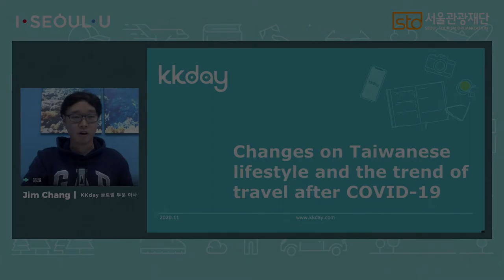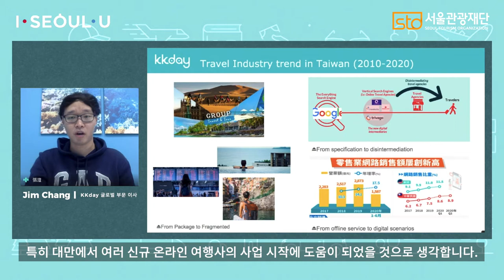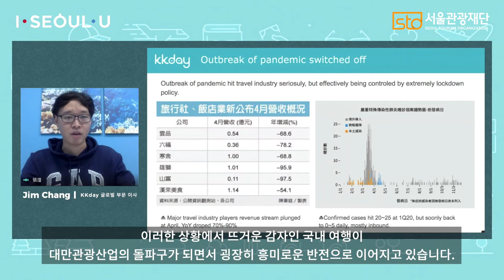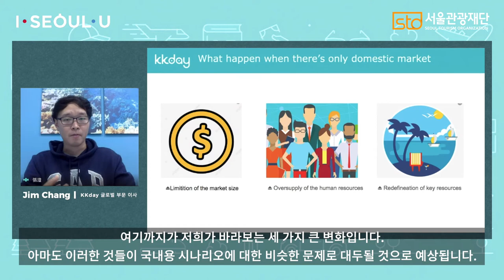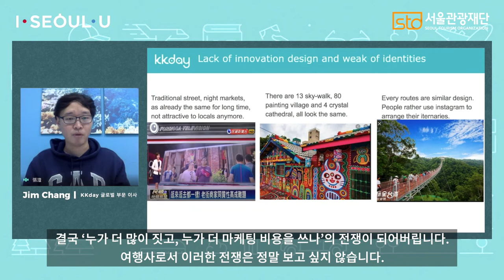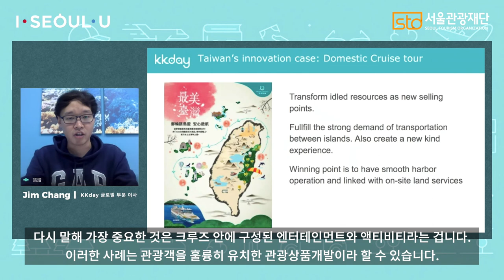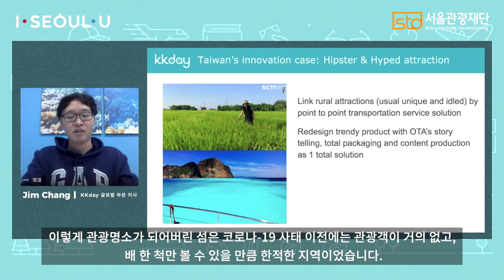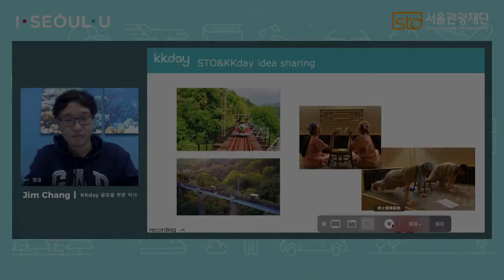2020 글로벌마케팅 자문회의_KKday_코로나19 이후 대만인의 라이프스타일과 여행트렌드 변화